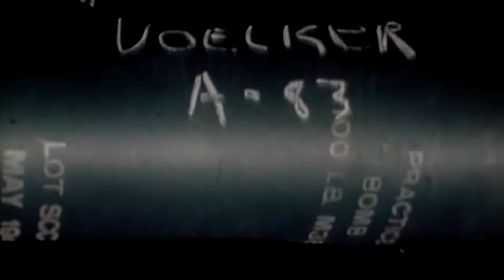Pearls In Her Hair